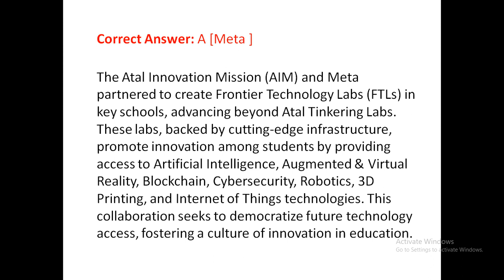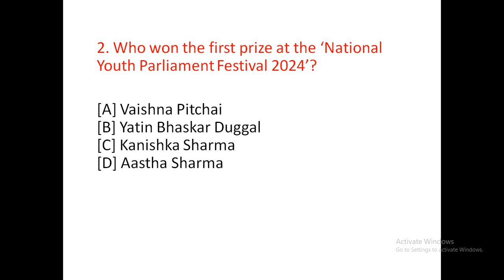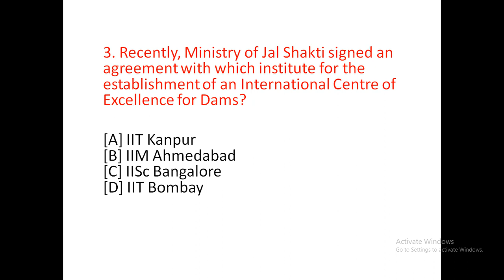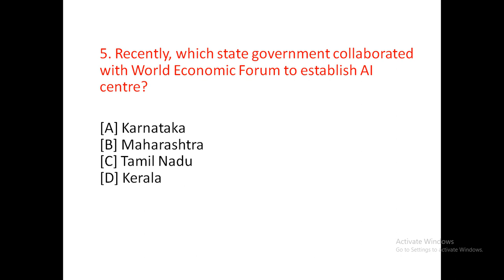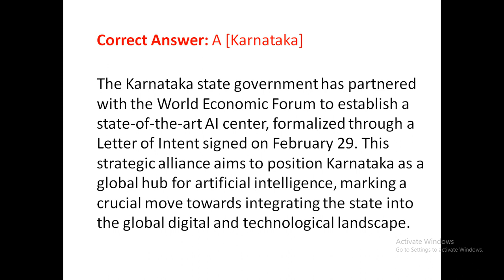10th and 11th March 2024 Current Affairs by Annu Ma'am